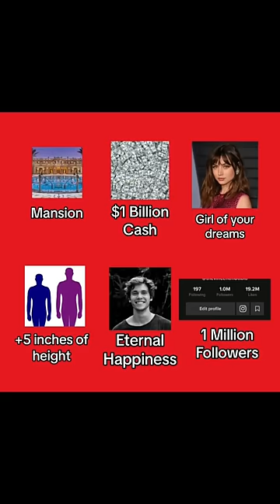An extremely difficult decision to make… 🤔🧐